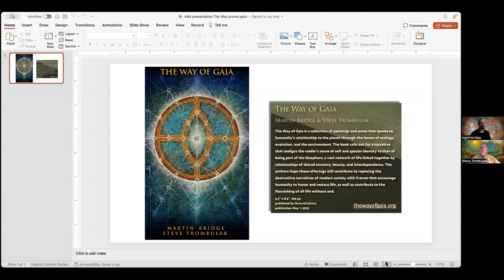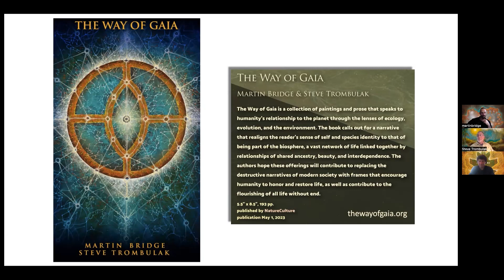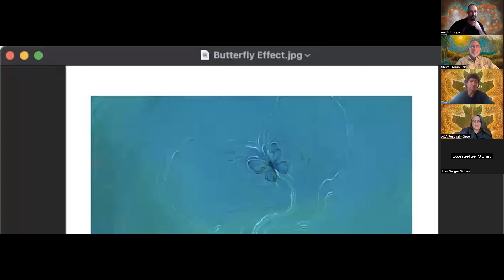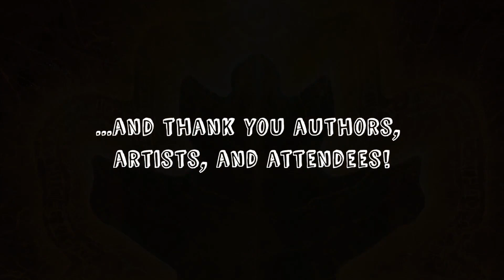Authors & Artists Festival 2023: Day 1 | The Way of Gaia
Welcome to the 4th annual Authors & Artists Festival: Rewilding. This hour features a conversation with authors of "The Way of Gaia" Martin Bridge,  and Steve Trombulak.  They are joined by headline speaker John Davis.

About "The Way of Gaia"…
Humans are not the only beings infused with spirit; Nature is not a metaphor. Come realign yourself with the biosphere as it is: Feel your kinship with it through your shared ancestry and place within the vast, interdependent network of life.

Created with spiritual intent, grounded in the ecological and environmental sciences, these paintings and poems are prayers to replace our destructive cultural narratives with stories originating from the Earth—chronicles that honor and restore life—and that inspire us to follow "The Way of Gaia".

This year's sponsors include The New England Grass Roots Environment Fund, Mary King, Kathy Kremins, and RescuePoetix. The festival is brought to you with help from the Nature Imaginarium, Human Error Publishing, and SCORE.org. Thank you to our sponsors, our colleagues, all our presenters, and to you for watching and sharing this video.